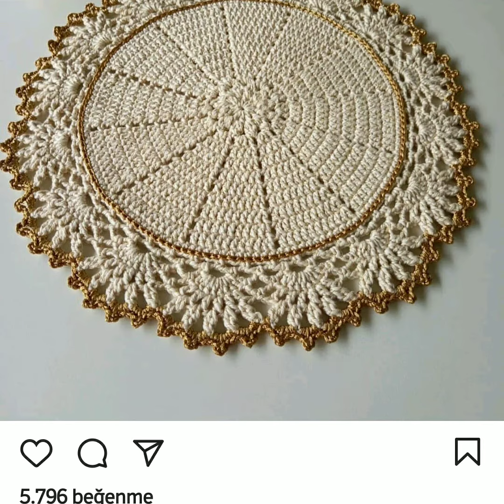Makrome ipinden supla yapımı/Tiğ işi Runner yapımı/ makrome ipinden ranır nasıl yapılır/Elişi Runner